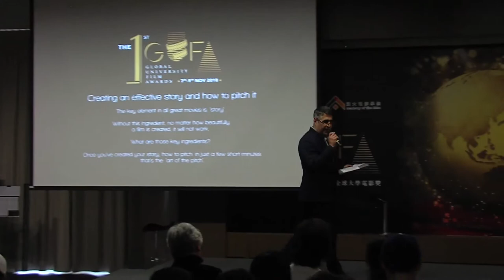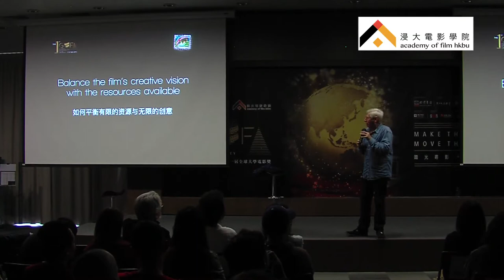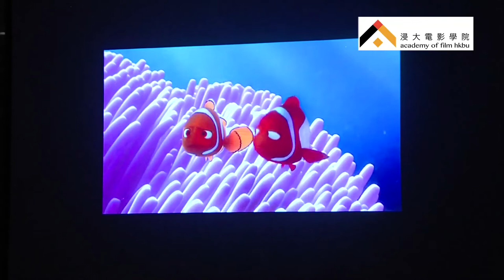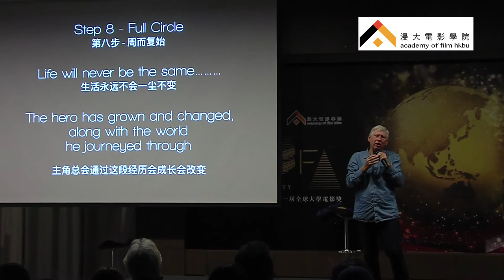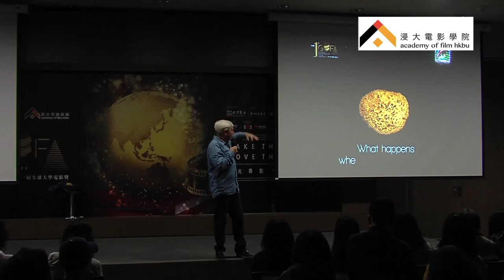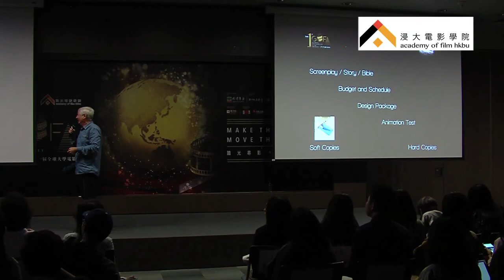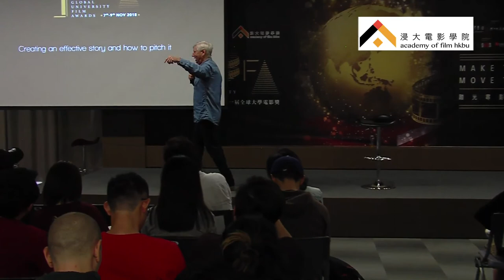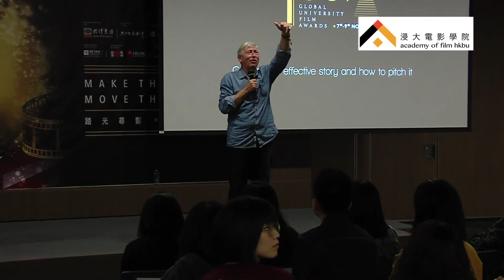Max Howard Master Class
Max Howard Master Class at the Academy of Film Hong Kong Baptist University